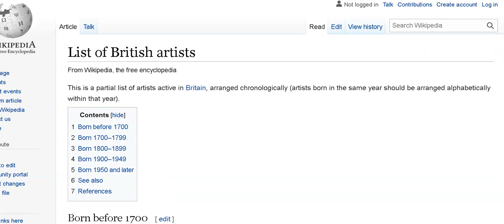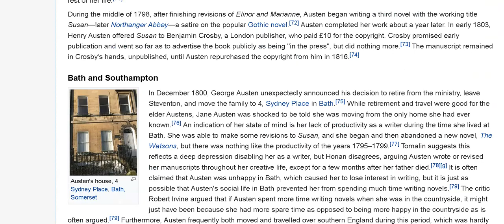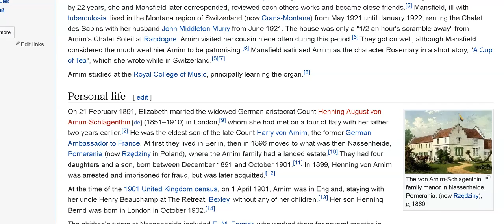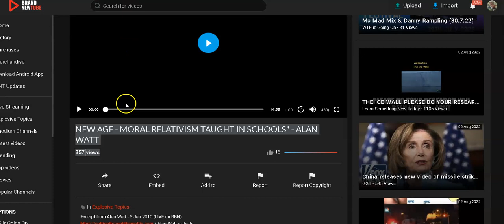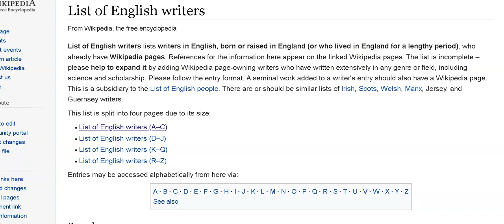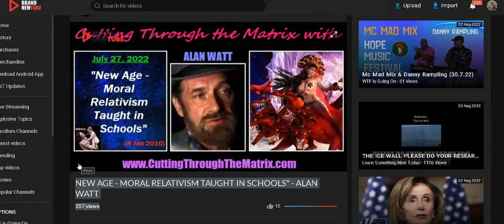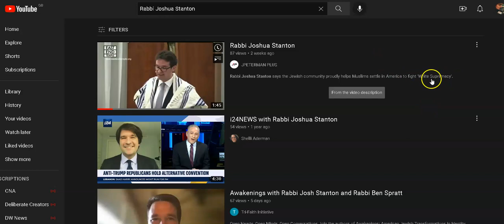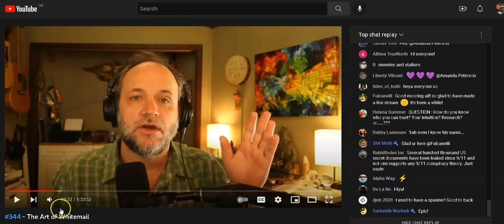Cultural Suicide of the West * a stark Warning (link below) Part 1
Even my son came to this conclusion in the end